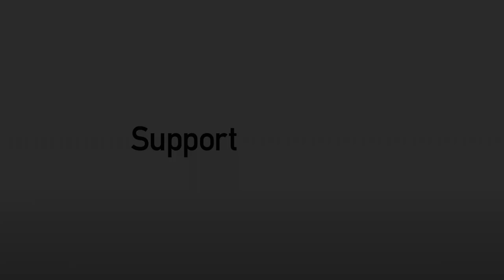REACTION | Yeovil Town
Head Coach Dermot Drummy reacts to his side's 2-0 win over Yeovil Town at the Checkatrade Stadium on Monday afternoon.